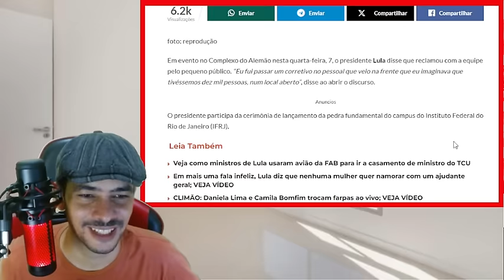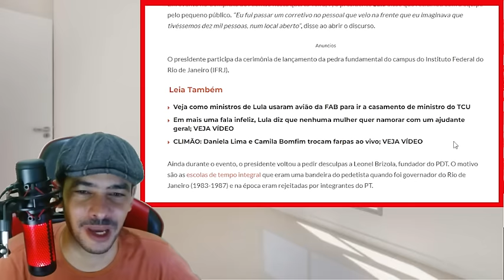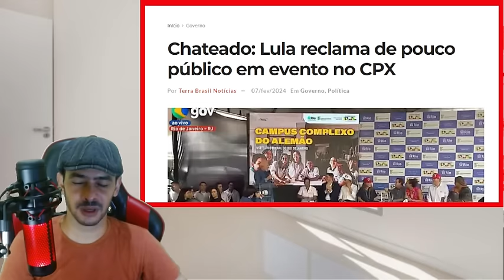URGENTISSIMO! ESTOROU NO SUPREMO AGORA MINISTROS TENTARAM CAMUFLAR A VERDADE!